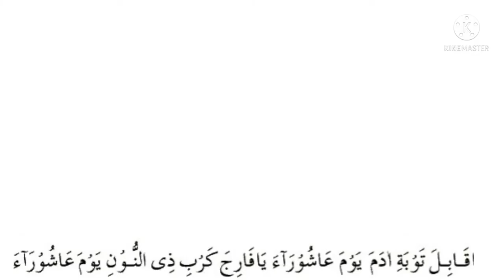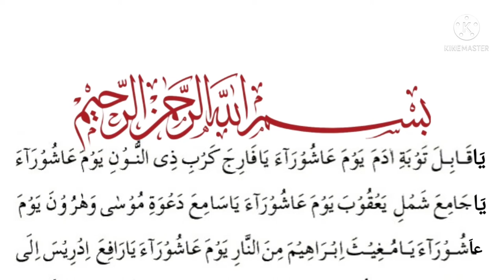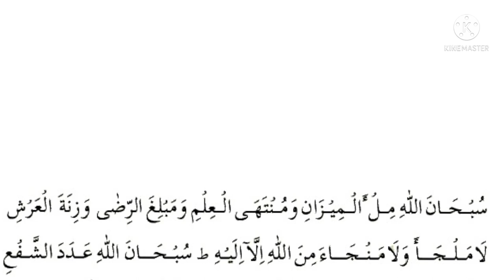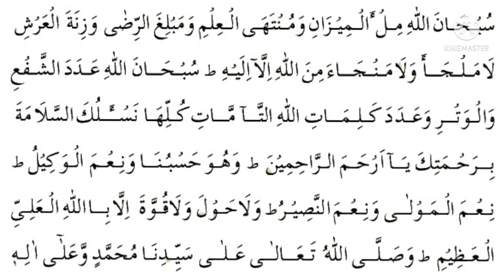ஆஷுரா நாளில் ஓத வேண்டிய துஆ// Dua-E-Aashura- // ஆஷுரா துஆ //ஆஷுரா நோன்பு